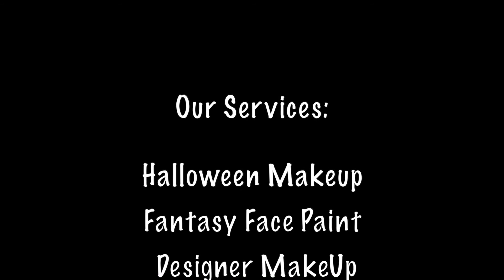Luna a Lunatix Service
Luna Bringing HOLLYWOOD TO HOLYOKE (at Holyoke prices) Custom Fantasy Face Paints by Luna Lunatix Studio..."Let Luna Create A Beautiful Work Of Art For You Or On You" You want to win the costume contest?...Contact us TODAY for your FREE consultation for your up and coming Halloween Events! FULL TUTORIAL of this look available on You Tube at Luna Luna Tix